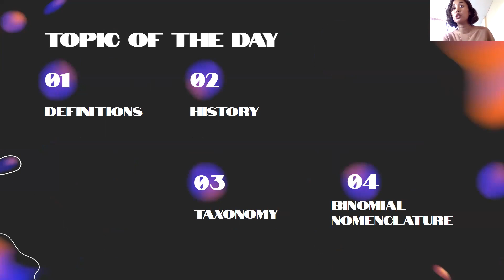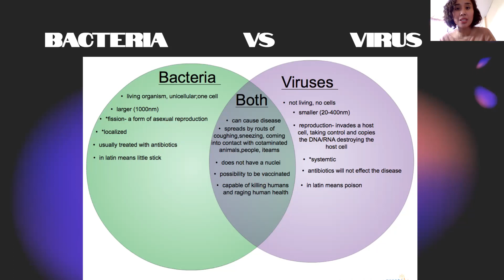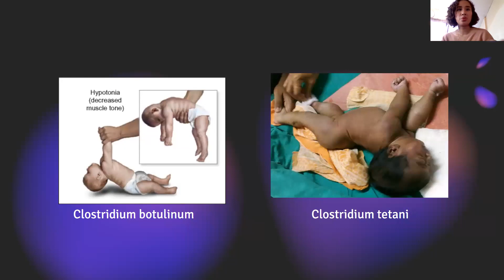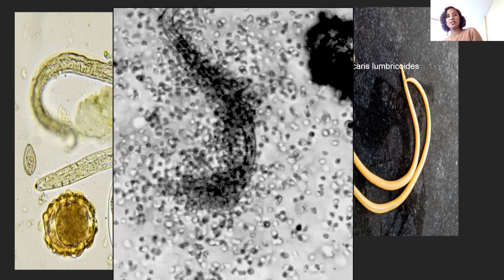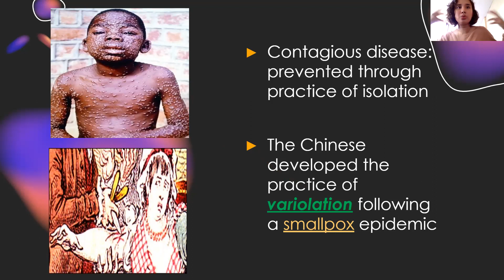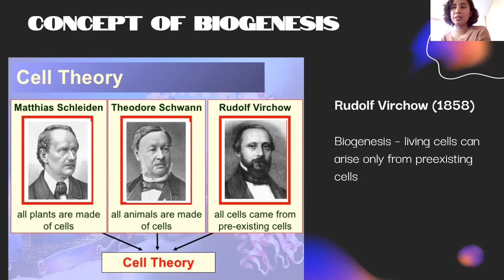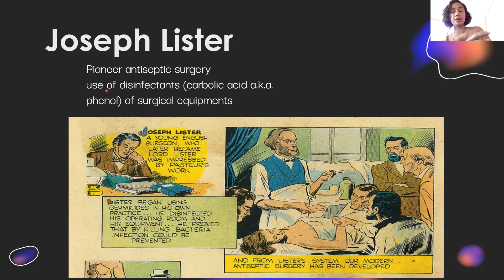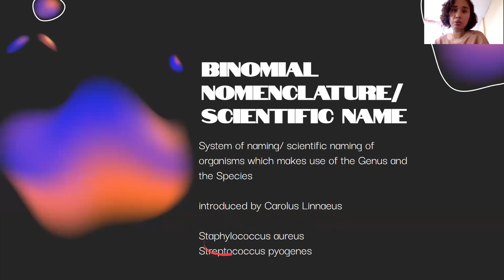1 Introduction History Microbiology BSMLS Filipino MLS